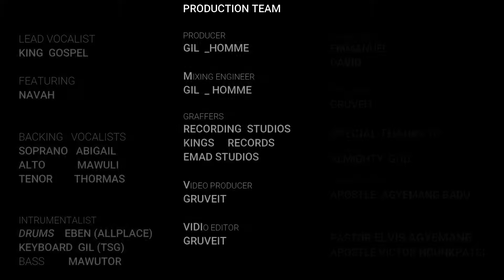King Gospel Joyous Season ft Navah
Merry Xmas to everyone, please if you enjoy our video, kindly support us by liking and subscribing.. incase you want to support us financially kindly call the numbers on the screen.. God richly bless you...